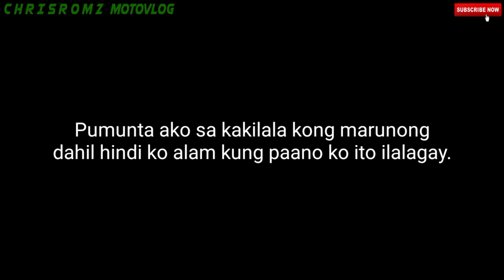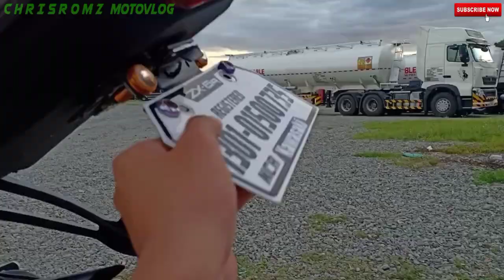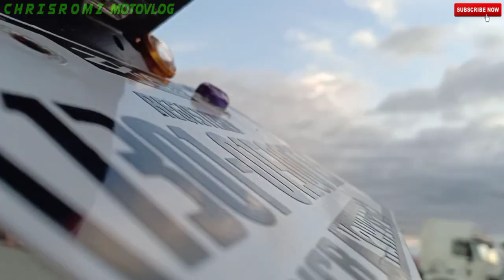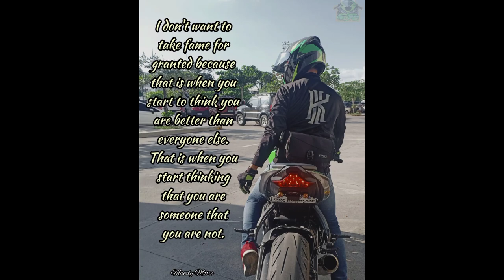SEMSPEED Foldable/Universal Plate Holder Installed on Kawasaki Ninja ZX-6R | Tail Tidy from Shopee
Stay updated kakabsat...

[Background Music]
Song Title: Best |music no copyright |for montage |vlog| 2020😱😱😱😱🗯💣